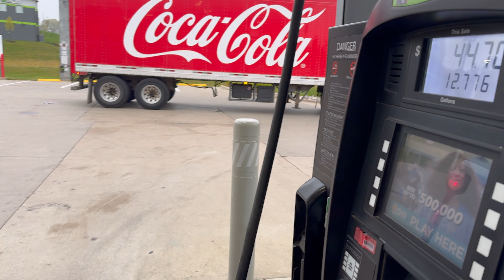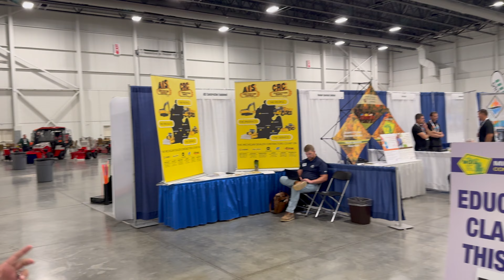Checking out new snow removal equipment!! MGIA SNOW SHOW!!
In today's video, I am heading up to Novi Mi to check out the annual MGIA snow show to check out some new equipment!